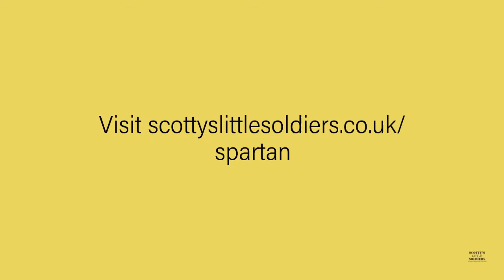Spartan Race 2018 for Charity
Take on a Spartan Race in 2018 and support the children of our fallen heroes.  Scotty's Little Soldiers have FREE fundraising or fully funded places available.  for details.